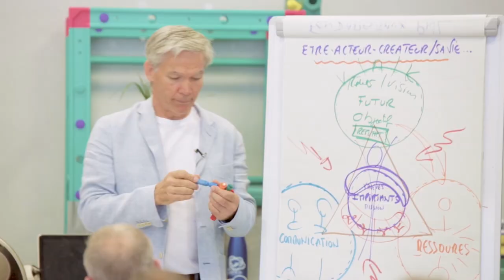Utilisez votre cerveau droit pour redéfinir vos aspirations